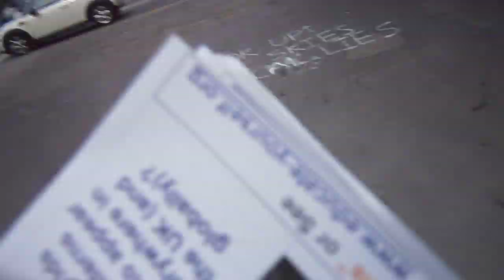Weather Modification Daily - Flyering Report - 14 August 2014 - Brighton & Hove, UK- Geo Engineering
Big Thanks to this anonymous lady ;').   This is the ' Other Morning ' she spoke about...

YOUR GOVERNMENT IS NOT TELLING YOU EVERYTHING :
PLEASE RESEARCH AND MAKE YOURSELF AWARE OF:

Morgellons
The Regulation of Geo Engineering - 221

Search U.S. Patent site with number :
www. patft.uspto.gov/netahtml/PTO/srchnum.htm
2550324 - April 24, 1951 - Process For Controlling Weather
3518670 June 30, 1970 - Artificial Ion Cloud
3813875 - June 4, 1974 - Rocket Having Barium Release System to Create Ion Clouds In The Upper Atmopsphere
4042196 - August 16, 1977 - Method and apparatus for triggering a
4653690 - March 31, 1987 - Method of producing cumulus clouds
5628455 - May 13,1997 - Method and apparatus for modification of supercooled fog
5984239 - November 16, 1999 - Weather modification by artificial satellite
6056203 - May 2, 2000 - Method and apparatus for modifying supercooled clouds
6315213 - November 13, 2001 - Method of modifying weather
Original Eastlund HAARP Patent 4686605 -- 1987
5159703 -Silent subliminal presentation system